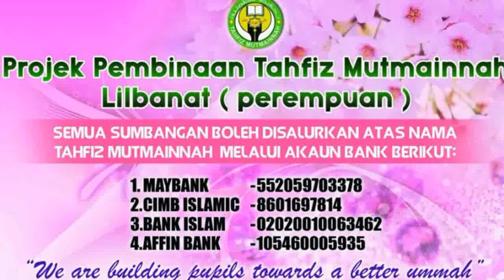20170309 TM | SOLAT ZOHOR